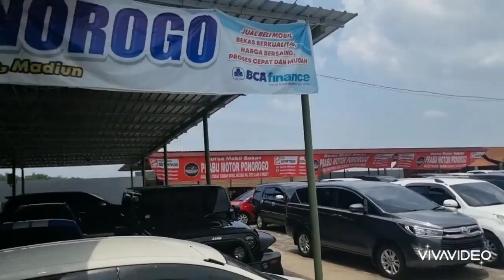prabu motor ponorogo terbaru update 14 November 2023